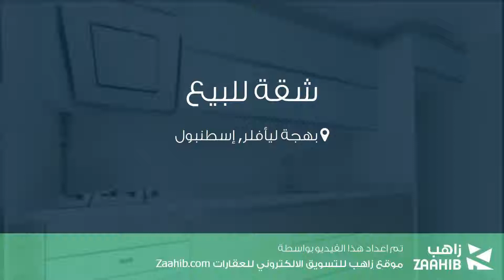شقة للبيع في شارع İmren سوكاك, بهجة ليأفلر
تفاصيل العرض:-

رقم: 4037316

شقة للبيع في اسطنبول (Bahcelievler-Yenibosna)

ميزات:-

3 الغرف, 1 غرف أخرى, 2 عدد دورات المياه, كهرباء, ماء, هاتف, غاز